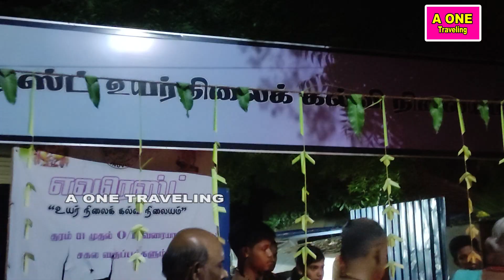பலநூறு ஆண்டுகள் பாரம்பரிய முறையில் கொண்டாடும் இணுவில் சிவகாமி அம்மன் மானம்பூ திருவிழா